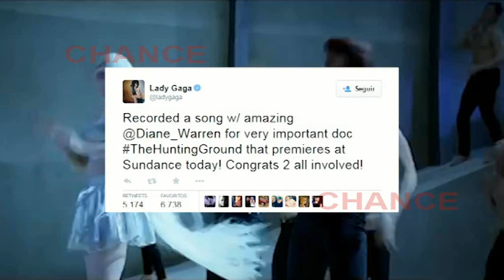Lady Gaga continúa su lucha contra abusos sexuales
Lady Gaga confesó que fue violada a los 19 años y, casi diez años después, la cantante sigue luchando contra los abusos sexuales a través de su música. En Twitter, la "mother monster" habló el pasado viernes de una nueva canción contra los acosos, incluída en el documental "The Hunting Ground".